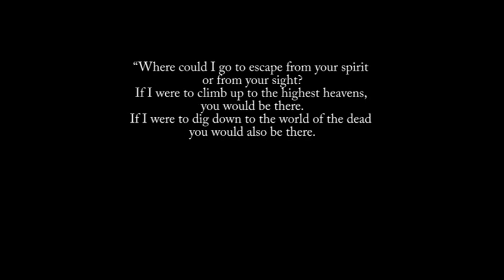Are You There, Dear Lord? l God assure you of his abiding presence and love.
Let God assure you of his abiding presence and love, wherever you may be, and whatever circumstance you may be in.
Sung by alumni priests of San Carlos Seminary - Archdiocese of Manila.
Original Song Credits:
Lyrics & Music: Jamieson Casacop & Albert James Lagazo, Jr.